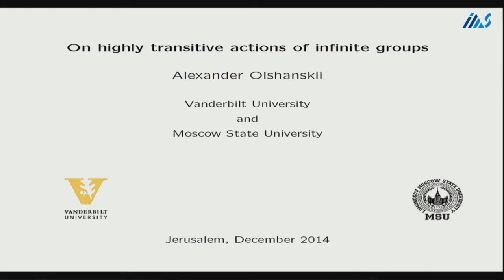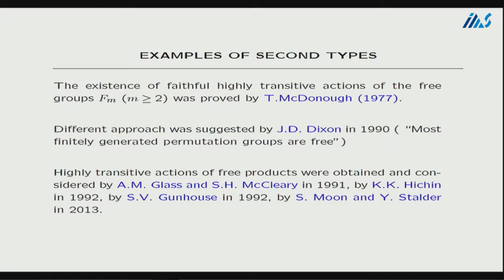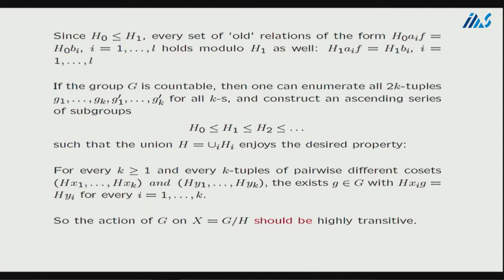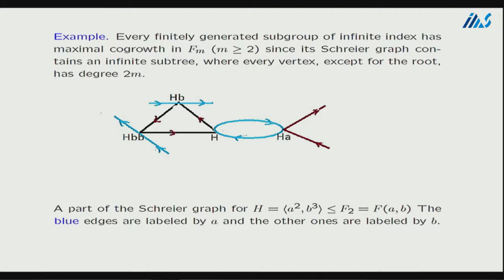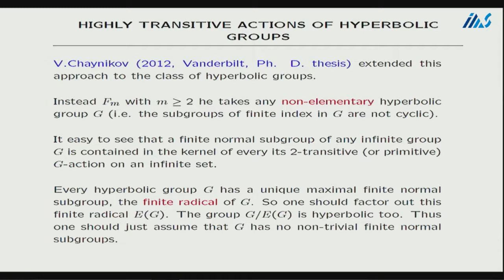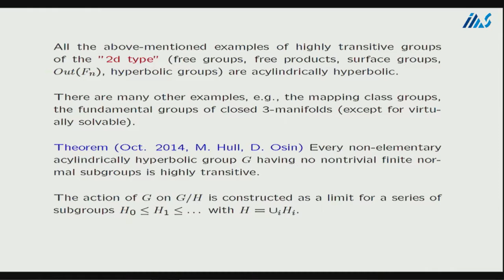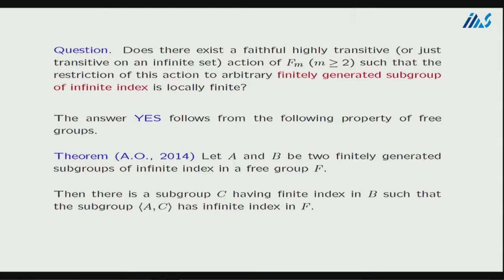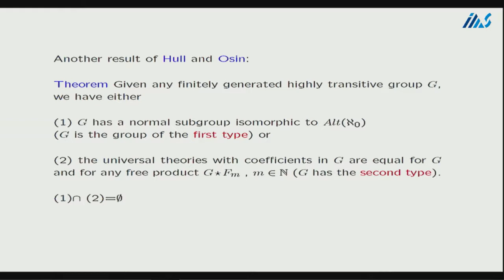Alexander Ol'shanskii - On highly transitive actions of infinite groups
Alexander Ol'shanskii (Vanderbilt University)
On highly transitive actions of infinite groups